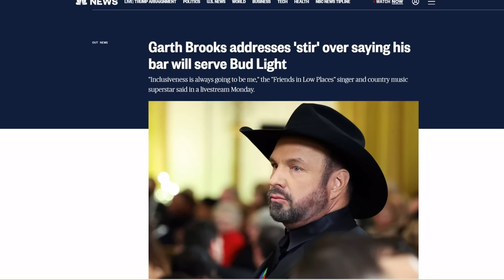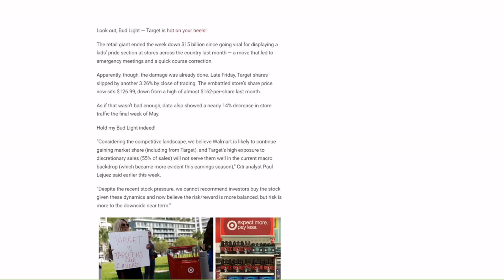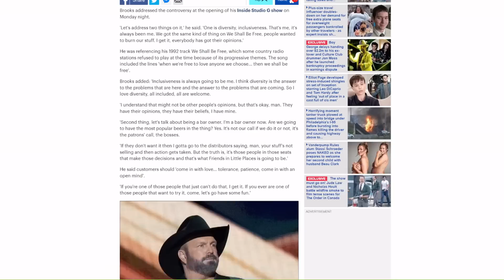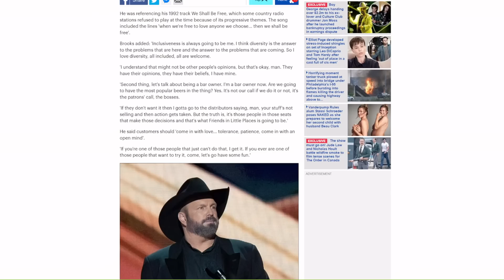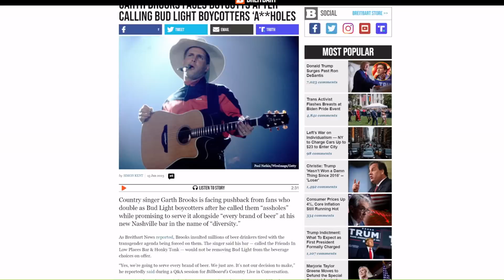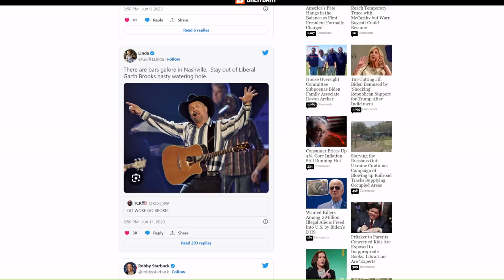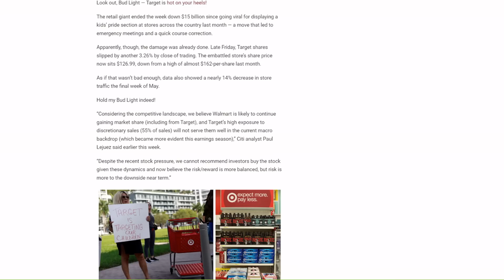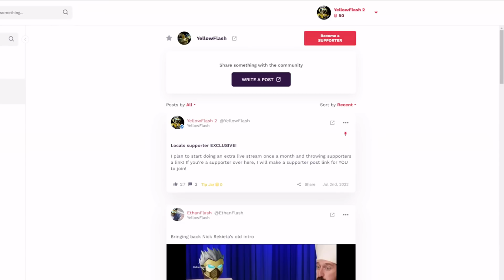Garth Brooks BEGS fans to forgive him! After calling them A**HOLES for boycotting Bud Light!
So many boycotts are going on right now, from Bud Light, and Target, to Call of Duty! Well, one celebrity is standing up to the backlash and taking the side of the companies, and it's Garth Brooks! Now, he's trying to walk that back!